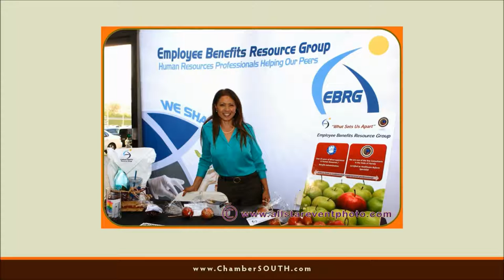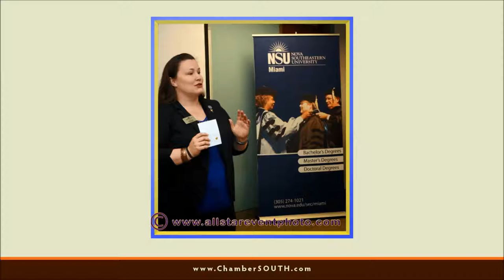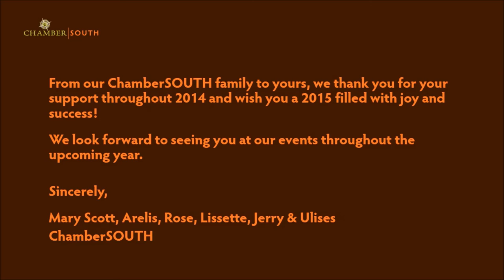ChamberSOUTH 2014 Year in Review